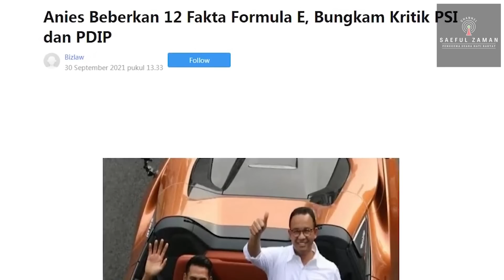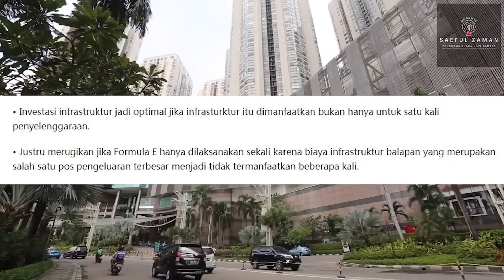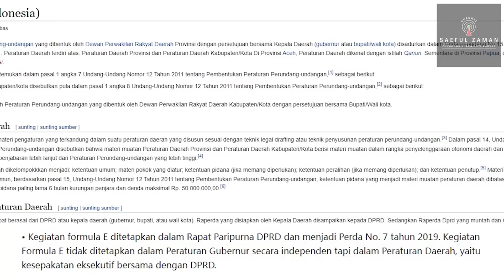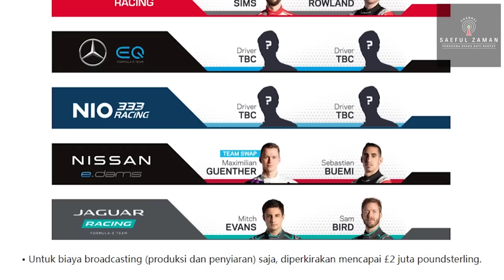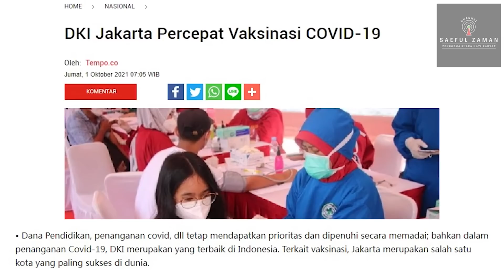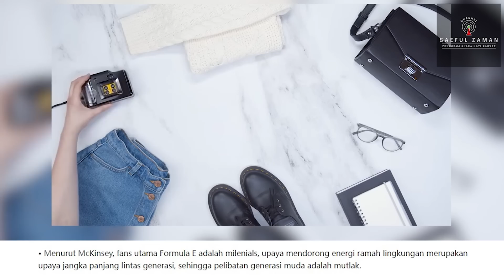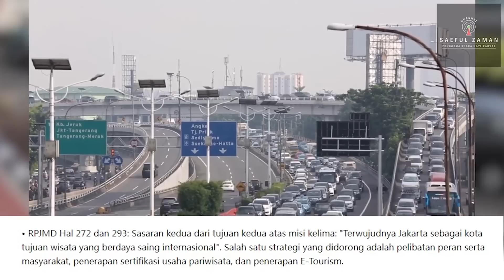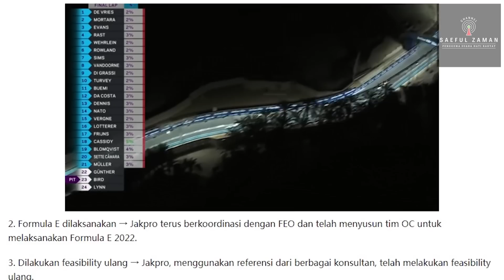Anies Bungkam PDIP, PSI, dan Geng Cokro TV !!! Kuak 12 Fakta Soal Formula E 2022 Jakarta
Anies Bungkam PDIP, PSI, dan Kawan Kawan !!! Kuak 12 Fakta Soal Formula E 2022 Jakarta

Follow Instagram, Facebook,Fan Page, & Twitter Saeful Zaman